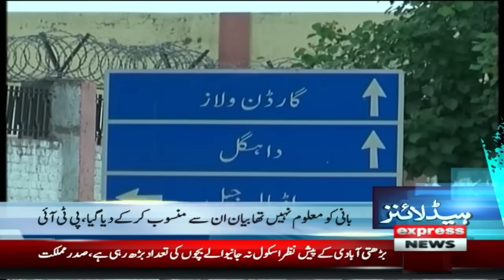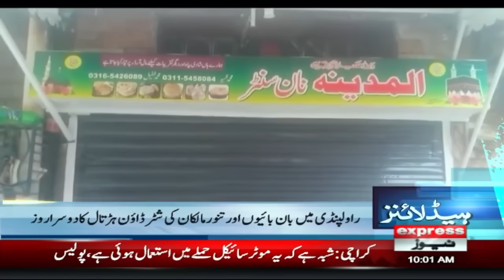Israel-Iran Tension | Israel vs Iran Update | News Headlines 10 AM | Pakistan News | Latest News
Middle east Conflict  | News Headlines 10 AM | Pakistan News | Latest News